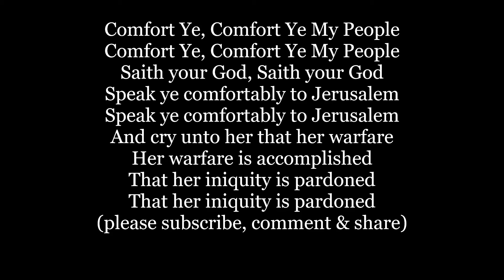COMFORT YE MY PEOPLE from HANDEL MESSIAH Lyrics Words text tenor soprano solo sing along music song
Comfort Ye My People is tenor or soprano solo from Messiah by George Frideric Handel. The Messiah is an oratorio in English with words from the King James Bible and was composed in 1741.

Comfort ye
Comfort ye my people
Comfort ye
Saith your God
Saith your God
Speak ye comfortably to Jerusalem
And cry unto her
That her warfare
Her warfare is accomplished
That her iniquity is pardoned